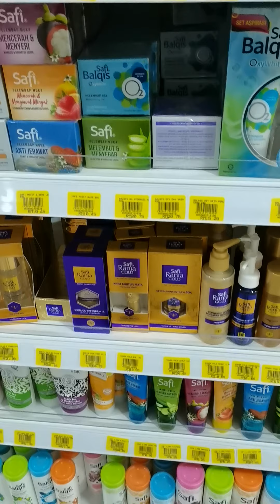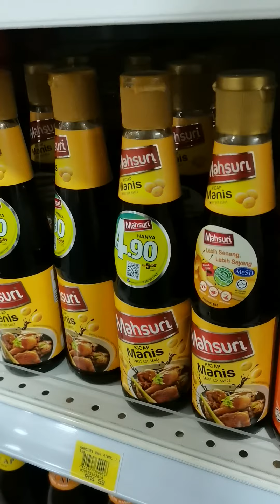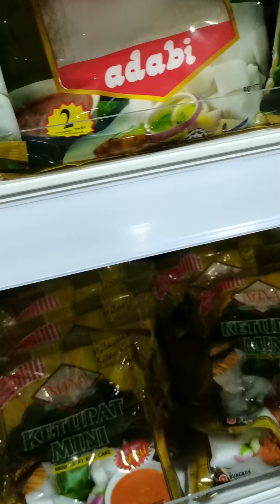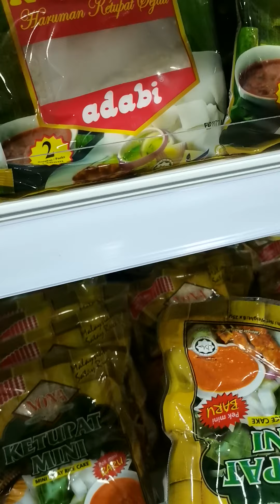Masih buat chein Di mana yg murah murah